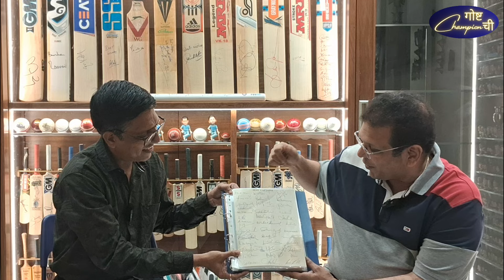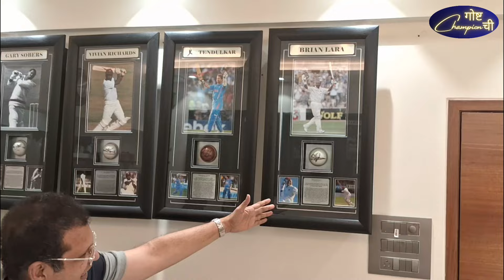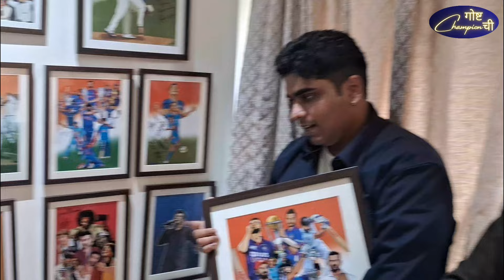Rarest sports memorabilia | Ft. Amit & Avighna Rangnekar